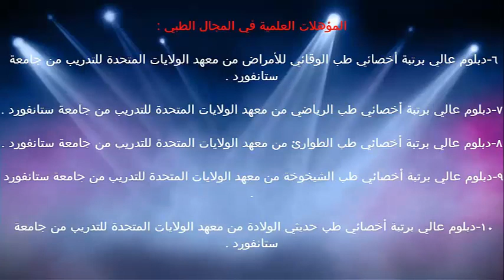مرض الانفلونزا / د.خالد بن سعود الحليبي اخصائي الطب الوقائي للأمراض